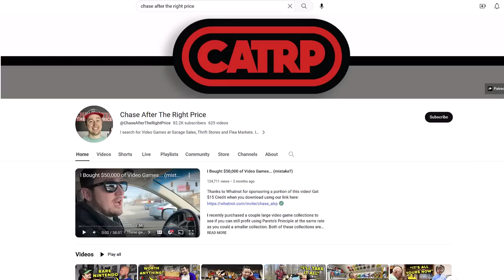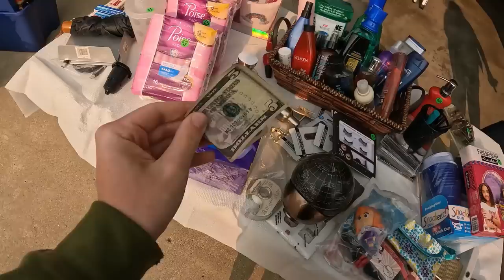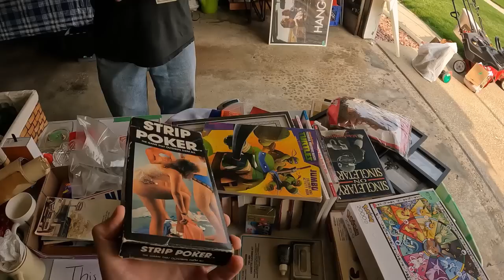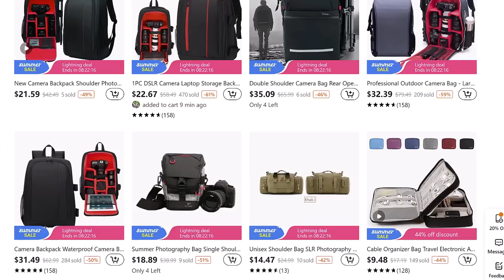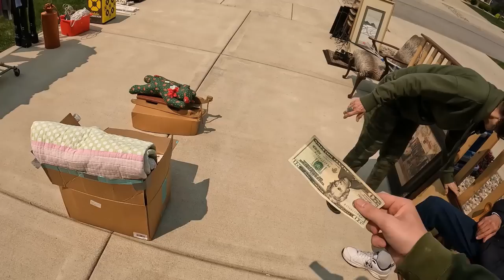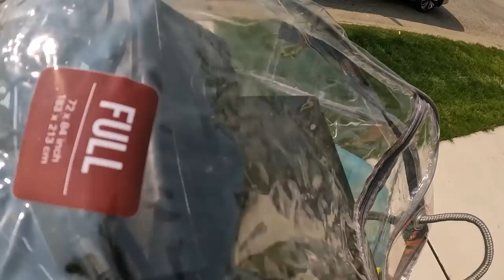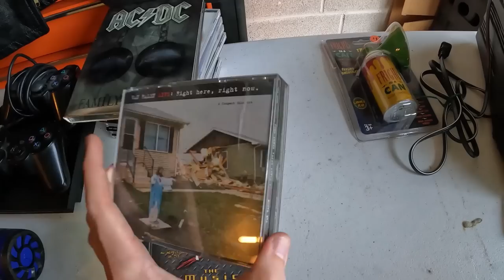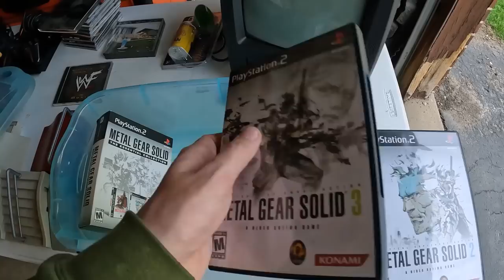Does Asking for Video Games at Garage Sales Really Work?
💵Or Search Code  Pick6354  on Temu App To Claim

Like some of the items you see in my videos?

Official Music Credit:
Jubilife Remix |
Jingles Tingles